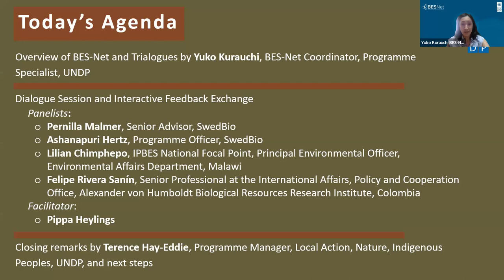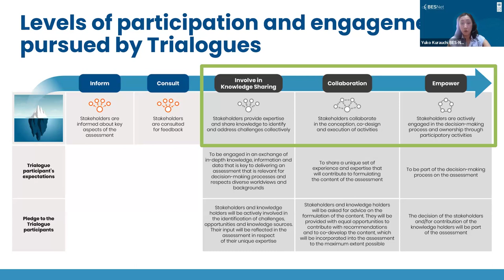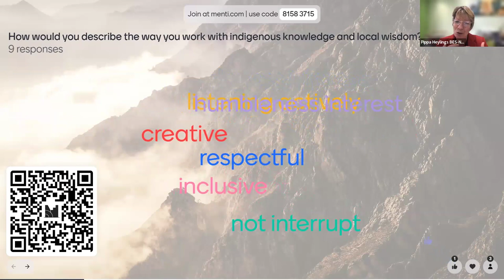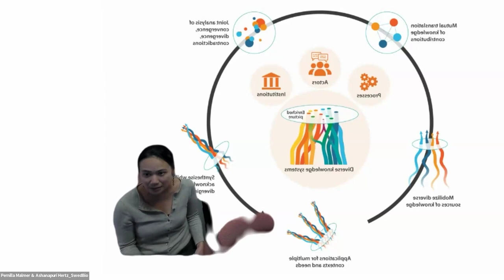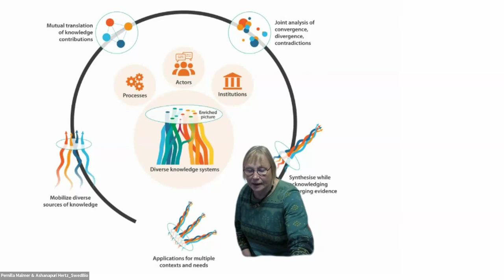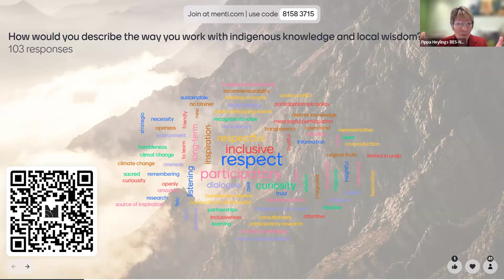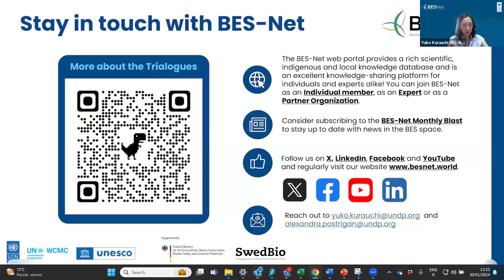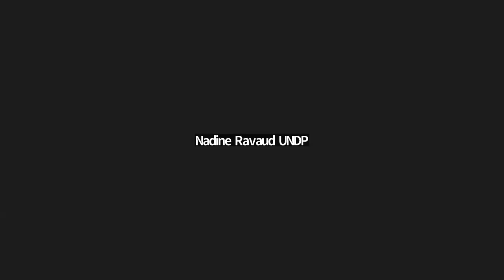Harnessing Dialogue 3 | Bringing Indigenous and Local Wisdom to Knowledge Co-Creation (30 Jan 2024)